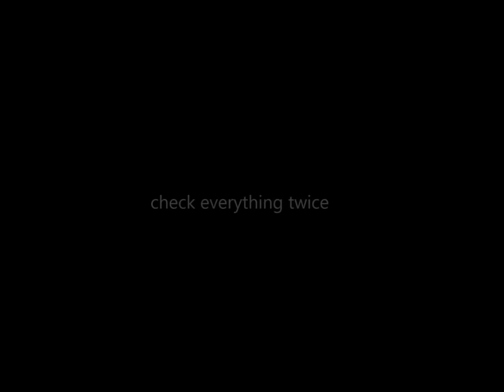short horror movie for halloween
internet famous dog iammaylo and his cheap short horror movie